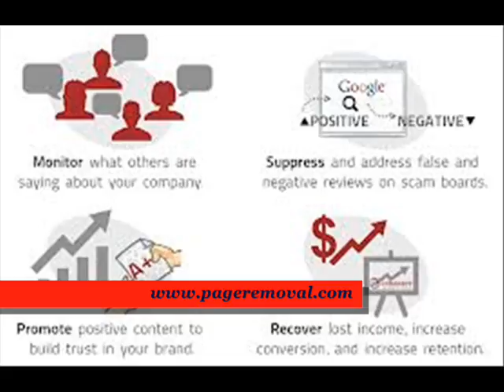How to Remove Delete Hide Online Mugshots. just go to pageremoval.com